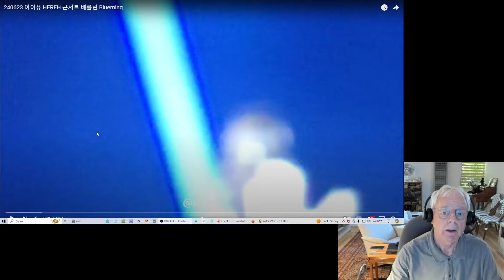Reaction to IU 'Blueming' in Berlin! | 베를린에서 아이유 '블루밍' 반응!!